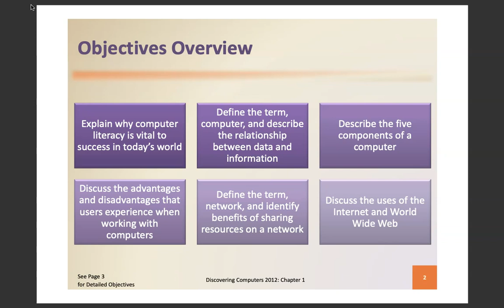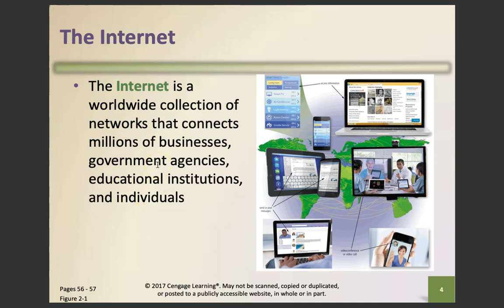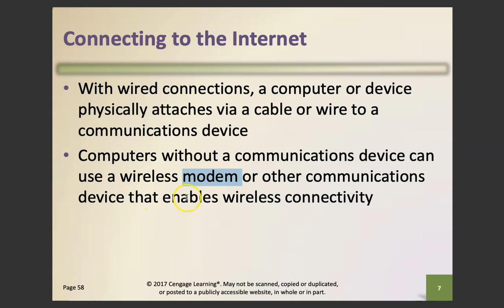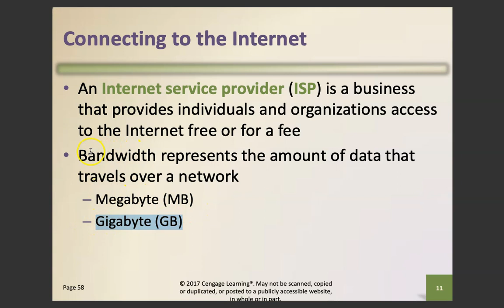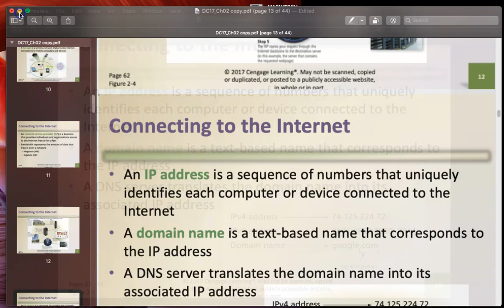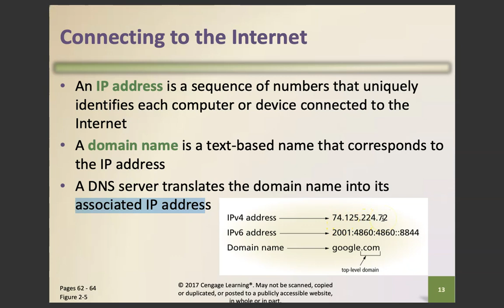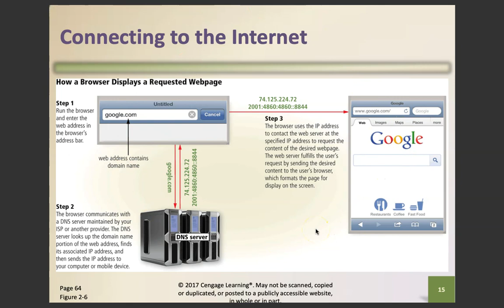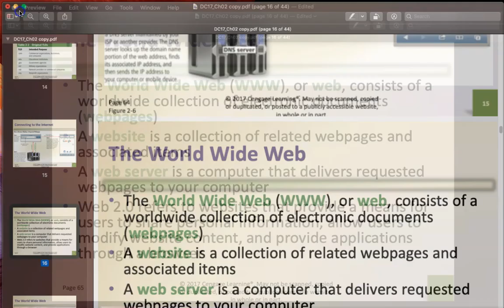Introduction to Computers-Chap.2-Part.A